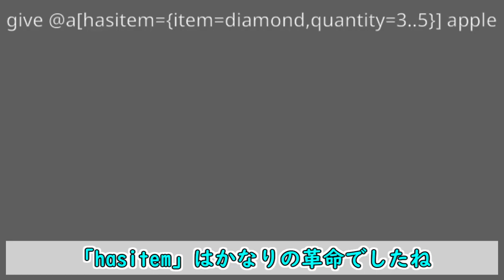【マイクラ情報】2022年!! マイクラニュース総決算! ～まとめ情報～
2022年のマインクラフトのアップデート内容や出来事をまとめてみました！

～今回の内容～
0:00 オープニング
0:27 ワイルドアップデート
1:16 スペクテイター
2:33 プレビュー版
3:35 Minecraft PC Bundle
4:10 教育版マイクラ
4:27 その他の追加要素
5:43 エンディング